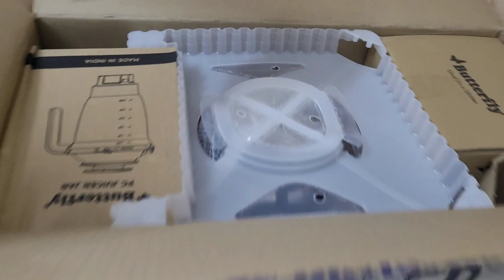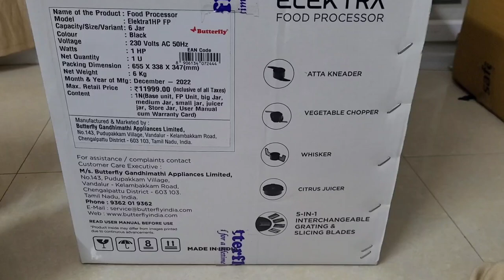unboxing Butterfly Elektra food processor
Butterfly Elektra food processor is a lifetime warranty product on motor and has 3 years warranty on whole products.